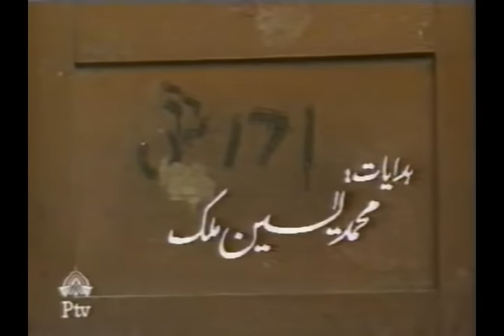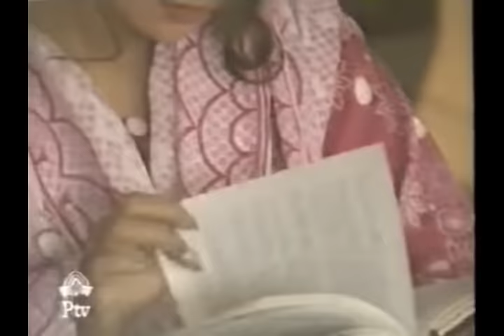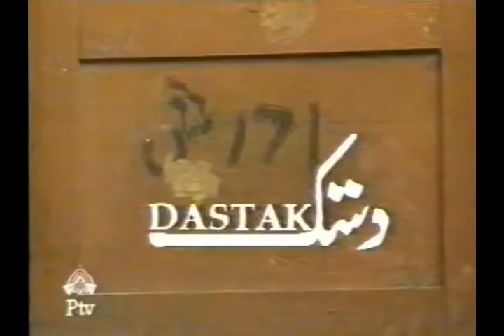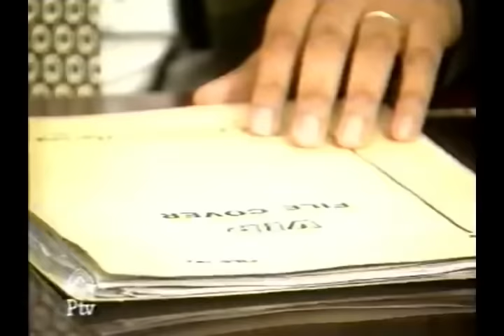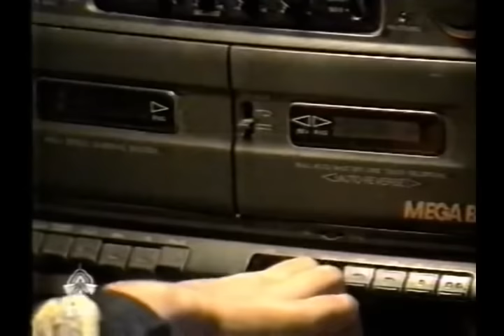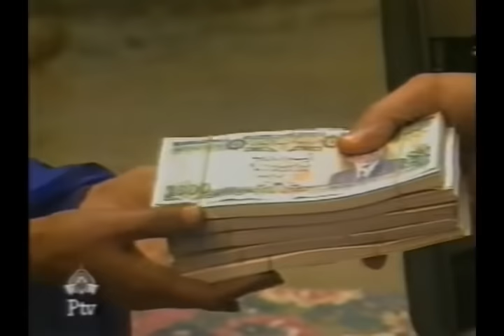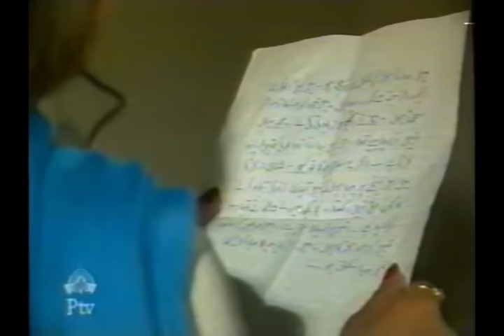Dastak دستک Best of Touqeer Nasir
Cast and Review by
Aftab Ahmed
Writer/Columnist
Touqeer Nasir
Zaib Choudhry
Faisal Qureshi
Fariha Jabbian
CM Munir
Khalid Butt
Samina Butt
Wajih ul haq Hassan
Atiq Hanooq

About Touqeer Nasir .
He served as Director-General of the Pakistan National Council of Arts for two years. He started his career in 1978.